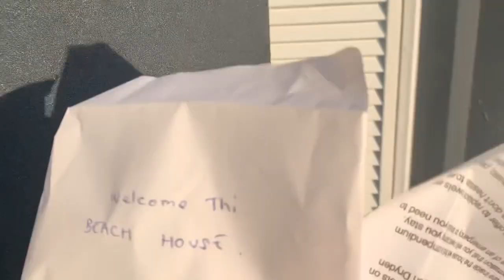CUỘC SỐNG ÚC |BỎ SYDNEY LẠNH GIÁ VỀ VÙNG NẮNG ẤM